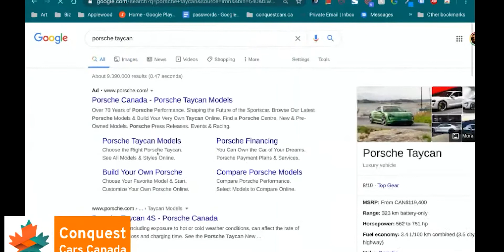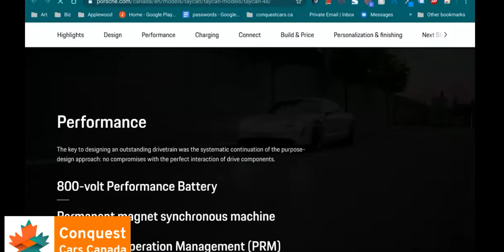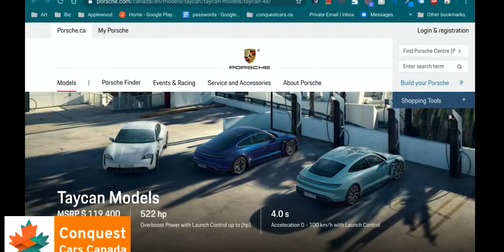2020 Porsche Taycan Vs Tesla? Which Is A Better Buy? Ft. Sam Carlegion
Special thanks to Sam Carlegion for joining us for today's episode. Sam is a friend and Youtuber who knows a LOT about cars.

If you are someone you know know in the Greater Toronto Area is looking to purchase a new car, shop with Conquest Cars Canada